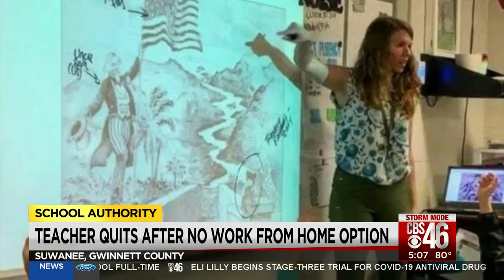School fails to offer teachers remote learning option